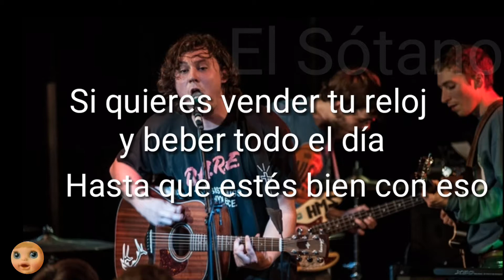The Front Bottoms - Far Drive Subtitulada Español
Esta seria la última canción de TFB Going Gray ya que ya todas fueron traducidas obvio seguiré subiendo los demás álbumes :)

🎶Un largo viaje vale la pena, solo para verte actuar con vida🎶